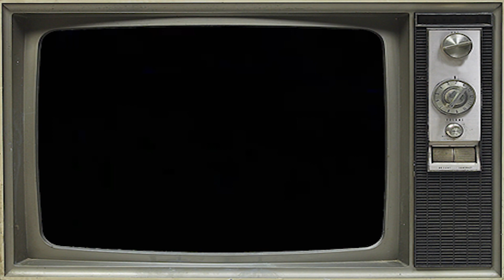LABOURED BREATHS LIVE @ THE BIN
Laboured Breaths (of the Wollongong-based Wun Tun Collective) performs live from "The Bin," a mixing stronghold located in Goulburn, Australia.